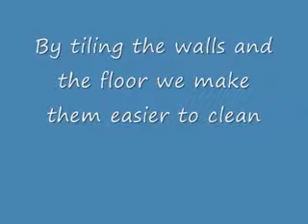Staff Toilet at Managha Primary School